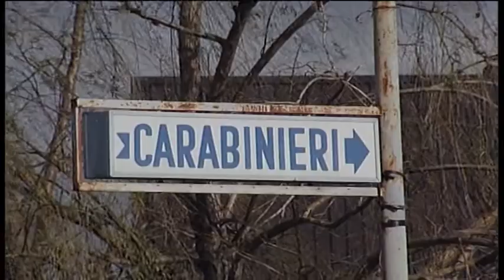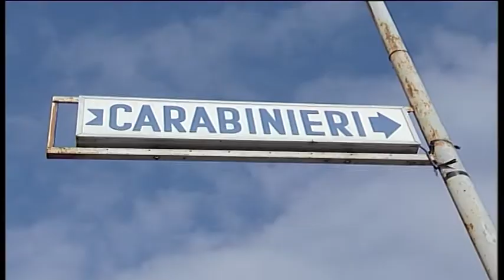Furto di ferro in un capannone dismesso.I Carabinieri arrestano tre malviventi a San Martino V.C.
Tre uomini di San Martino Valle Caudina sono stati sorpresi all’interno di un capannone dismesso mentre rubavano lastre in ferro. Per i tre con precedenti per reati contro il patrimonio, sono stati disposti i domiciliari.